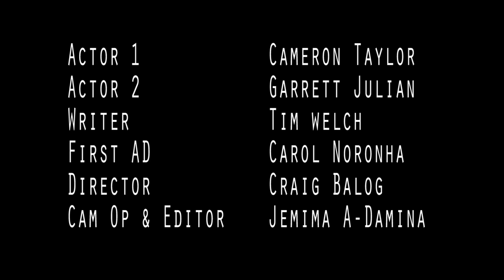The Misunderstanding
A non-dialogue comedy  about two roommates who almost start a fight due to miscommunication from both ends.

Starring
Garrett Julian
Cameron Taylor